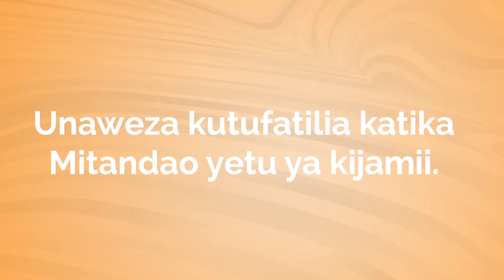MUONGOZO UNAOLENGA KUTOA MAELEKEZO UREJESHWAJI WA WANAFUNZI WALIOKATIZA MASOMO SHULENI